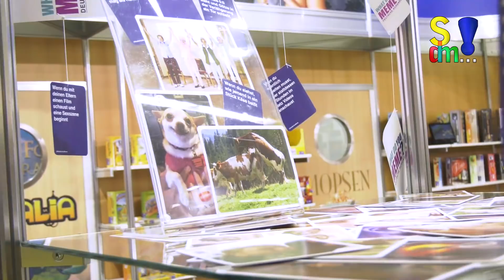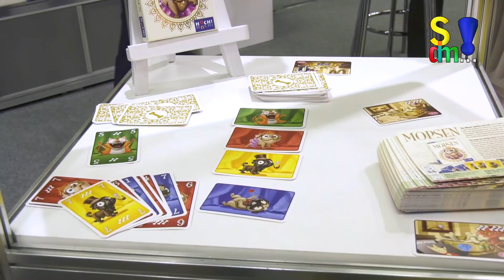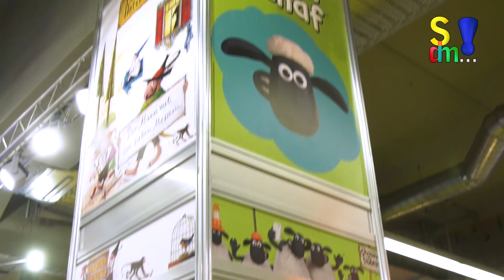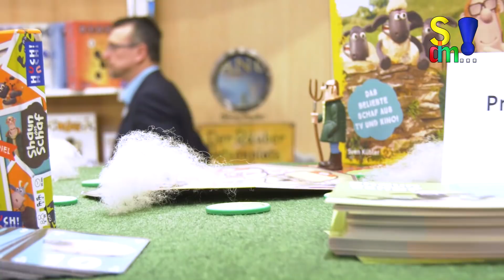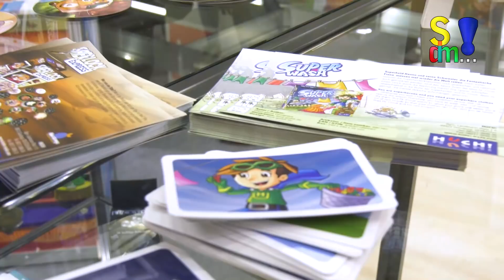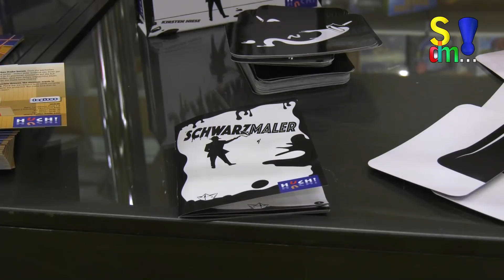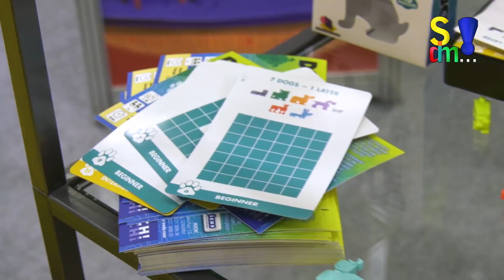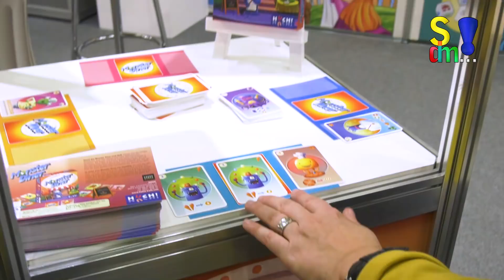Neuheiten – HUCH/IELLO – Spielwarenmesse 2019 in Nürnberg (Spiel doch mal…!) Standrundgang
Auf der Spielwarenmesse in Nürnberg zeigen viele Verlage ihre kommenden und gerade erschienen Neuheiten. Bei Hutter Trade und dem Verlag HUCH! haben wir vorbeigeschaut und uns mit Andrea Stadler für einen kleinen Standrundgang getroffen.